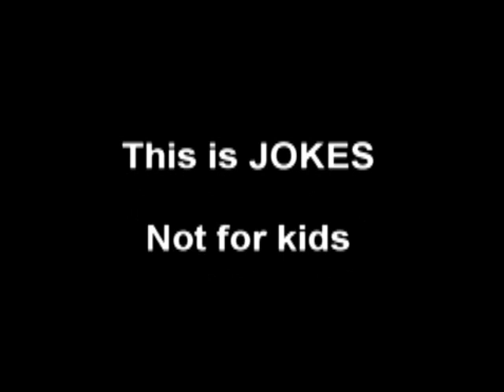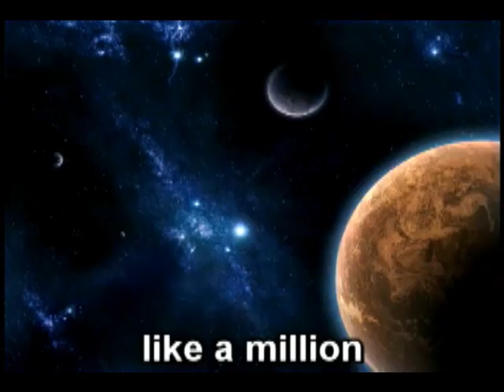Rucka Rucka Ali Let's Go Jesus Ke$ha Tik Tok Parody